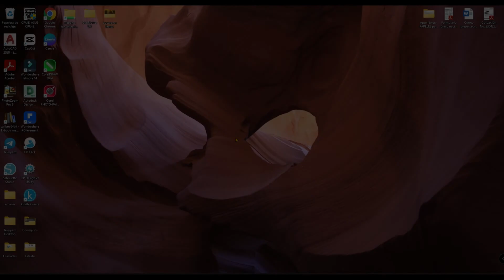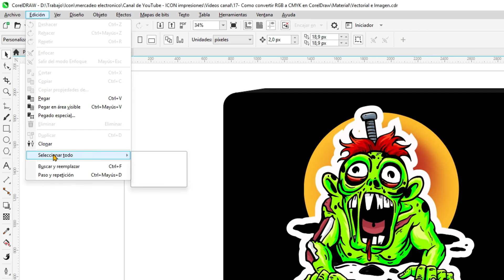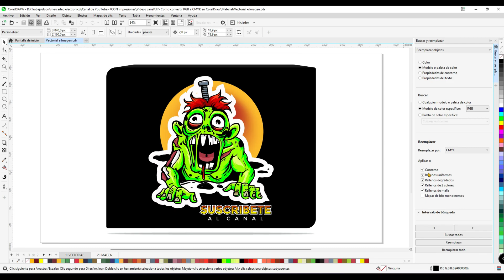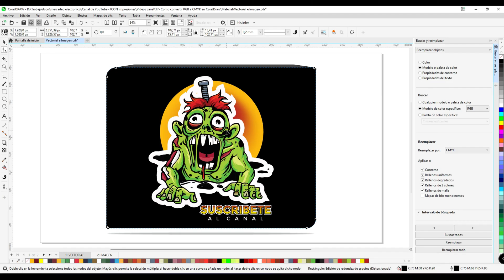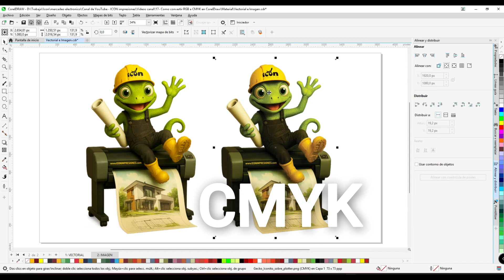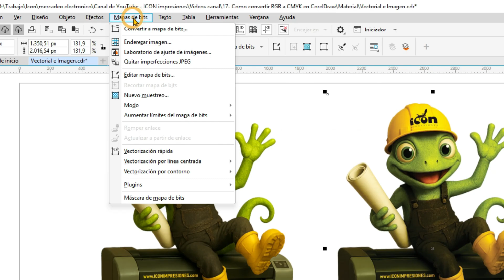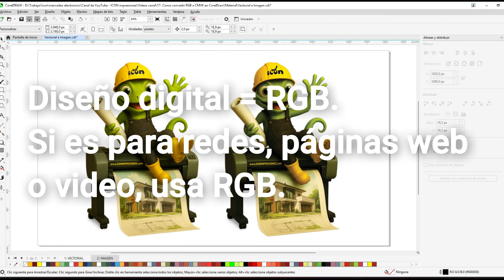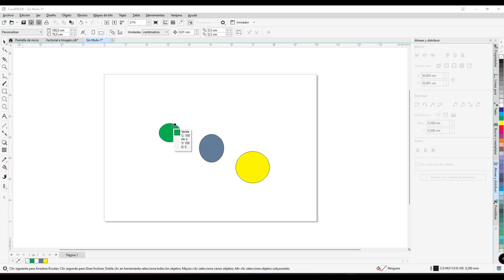¡NO IMPRIMAS HASTA VER ESTO! Cómo Convertir Colores RGB a CMYK en CorelDraw ¡SIN ERRORES!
¿Tienes problemas con los colores al imprimir tus diseños creados en CorelDraw? 😫 Tranquilo, en este tutorial te muestro cómo pasar de RGB a CMYK de forma rápida, precisa y sin complicaciones, para que tus trabajos salgan con los colores reales y profesionales que esperas. 🖨️🎨

En este video aprenderás rápidamente y paso a paso la forma correcta de homologar los colores RGB a CMYK dentro de CorelDraw, ideal para todos los que trabajan en diseño gráfico, impresión digital, publicidad, decoración o simplemente buscan mejorar la calidad de sus impresiones como un  profesional. 🚀

🔍 ¿Qué vas a descubrir en este video?

✅ Por qué es tan importante trabajar en modo CMYK al imprimir
✅ Cómo saber si tus objetos están en RGB o CMYK
✅ El método más fácil para convertir toda tu composición de RGB a CMYK
✅ Trucos para conservar la fidelidad del color al exportar
✅ Recomendaciones prácticas para evitar errores al imprimir tus archivos

Este contenido está especialmente diseñado para quienes buscan evitar sorpresas con los colores impresos. ¡No dejes que un mal perfil de color arruine tu trabajo!

✨ ¿Te gustó este tutorial?

Índice:
00:00 Saludo e introducción
00:51 Cómo pasar de RGB a CMYK un diseño vectorial en CorelDraw
04:04 Diferencia entre colores RGB y CMYK y en qué casos utilizarlos
05:56 Cómo pasar de RGB a CMYK una foto o imagen (pixeles) en CorelDraw
07:43 Truco para conservar la fidelidad del color después de exportar a CMYK
09:36 Como seleccionar la paleta de color adecuada al inicio de mi diseño en CorelDraw
11:16 Conclusiones finales y despedida